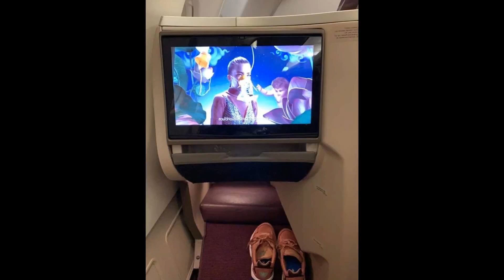Japan..วันที่ยังหนาวนิดๆ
21-25 มีนาคม 2562 lovely trip น้องยุ้ยและต้อม in Japan.